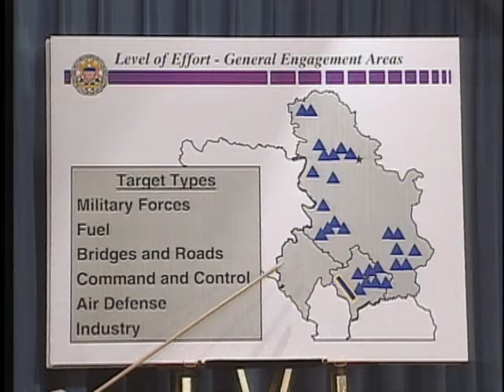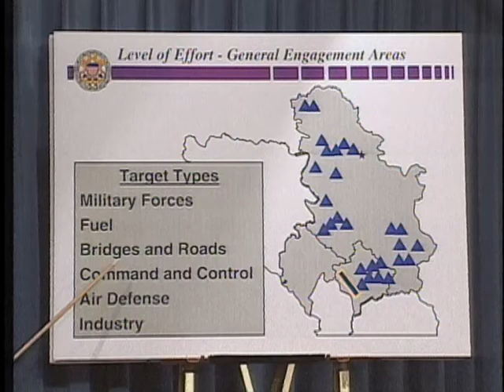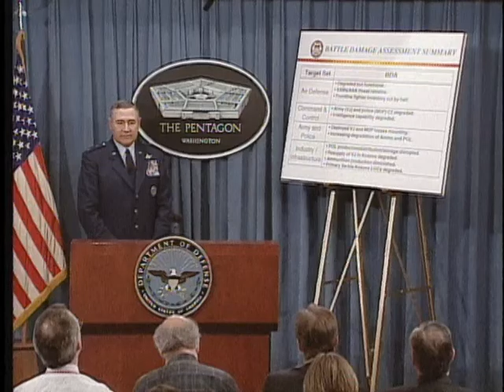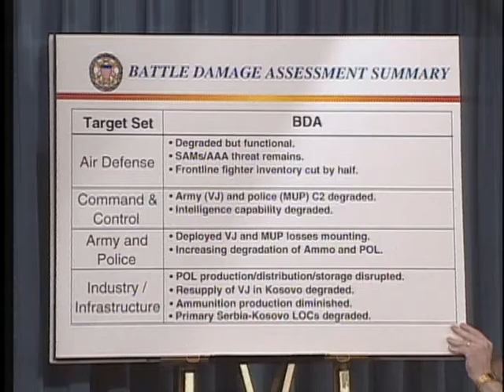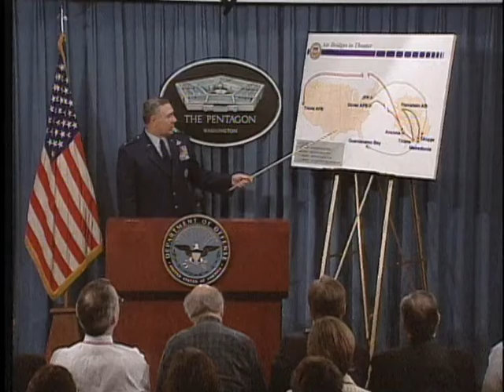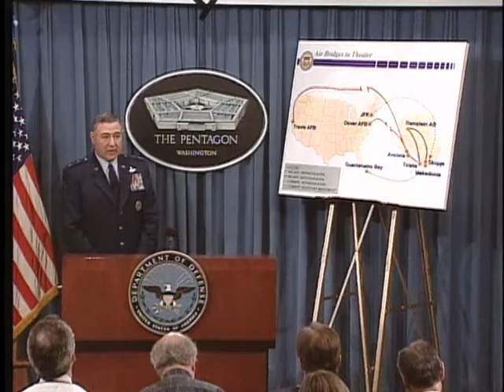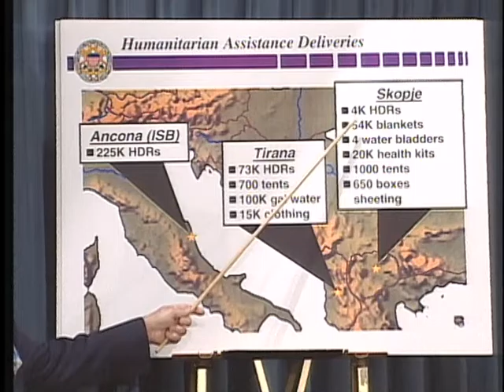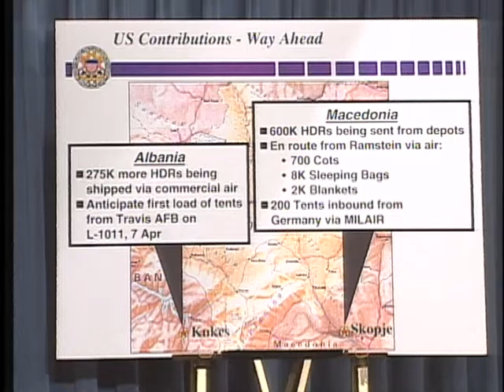DOD PRESS BRIEFING, 7 APRIL 1999 (REF# 990407001)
Wednesday, 1:45 PM, Pentagon Briefing Room. Single Subject: Balkan Operations. Footage shows press briefing conducted by Major General (MGEN) Charles F. Wald, USAF, Vice Director, Strategic Plans and Policy, Joint Staff (J-5). Major General Wald uses maps, charts and photographs in his briefing. Update on Operation ALLIED FORCE air operations for the last 24 hours and an update on the overall humanitarian airlift operations. The advanced team that will be in charge of SHINING HOPE, The North Atlantic Treaty Organization (NATO) Combined/Joint Task Force interface with the United Nations, arrived in Tirana, Albania today. Note: Copy of transcript available in Archivist Section and ASRS folder. [75614485_xxx_fc.mov]